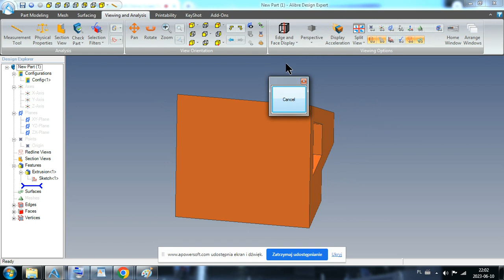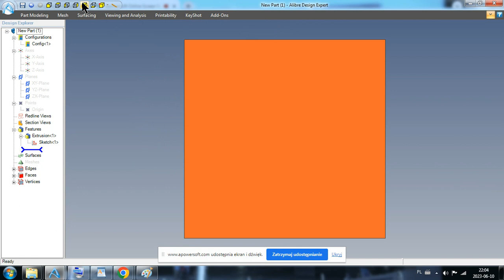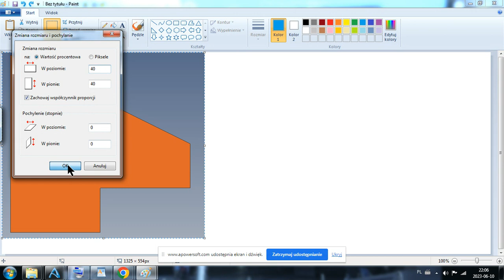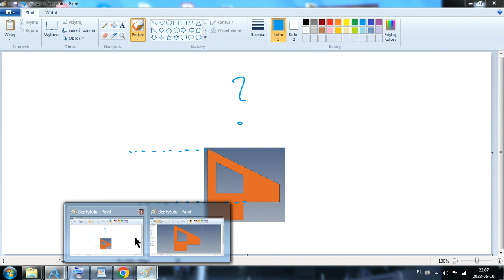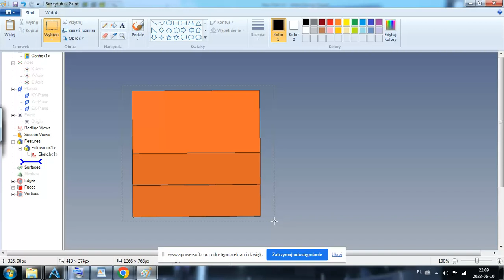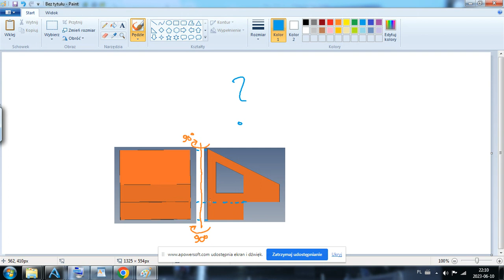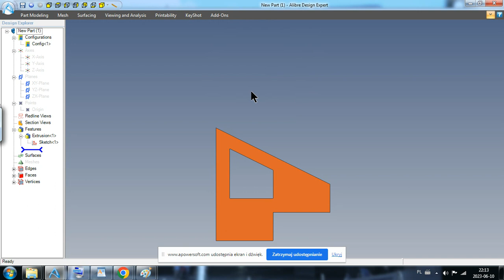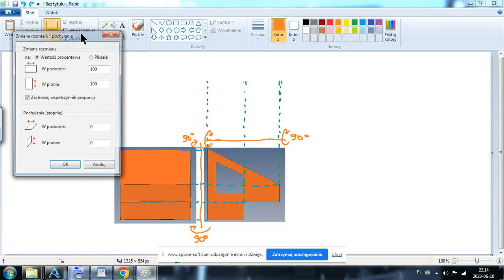Rzutowanie prostokątne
Powracamy do tematu rzutowania prostokątnego. Opowiem Ci jak wybrać rzut główny oraz jak z rzutu głównego utworzyć pozostałe rzuty